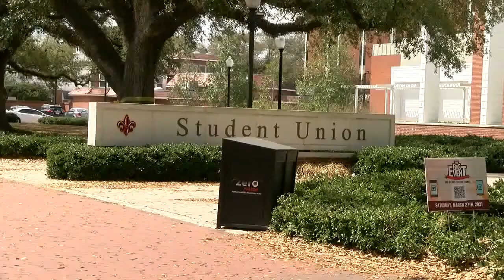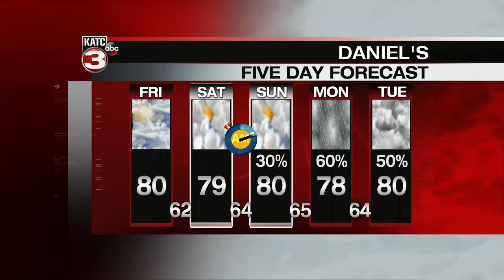KATC Latest Headlines | March 12, 7am